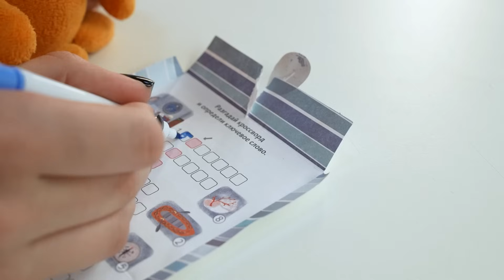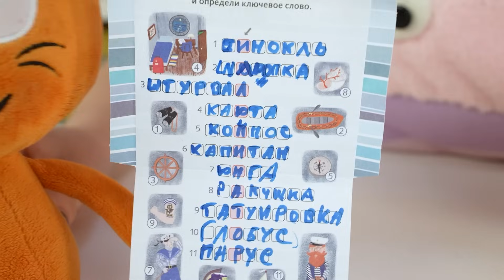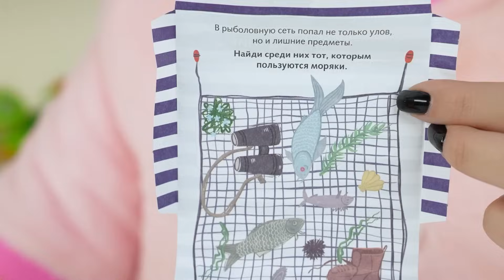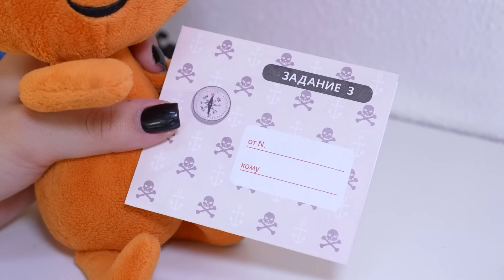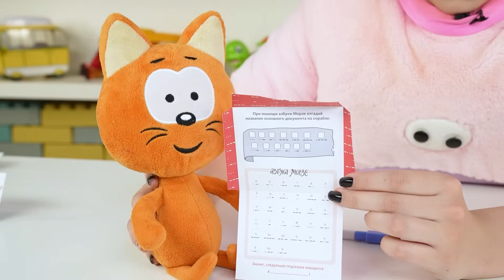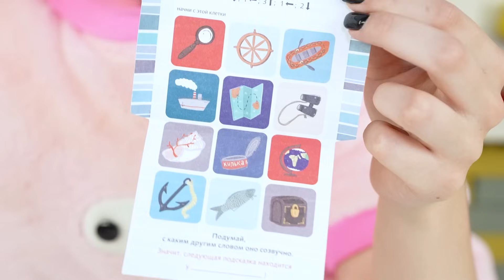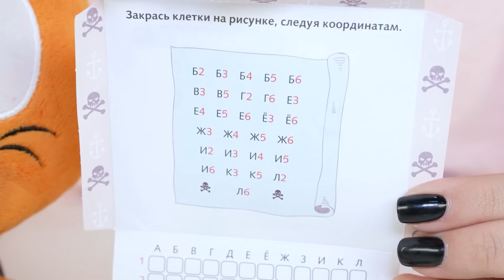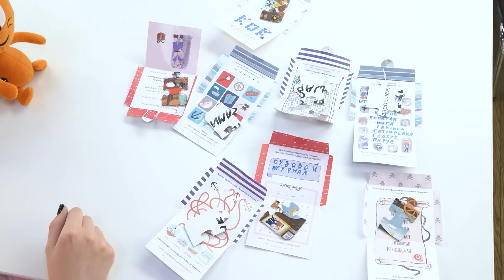Злодей заколдовал все игрушки! Помогите! - Спасаем игрушки! Поиграйка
Злодей заколдовал все игрушки! Что же будет делать свинка Алиса кто же ей поможет?

Москва, 2023
bigpapamedia.ru